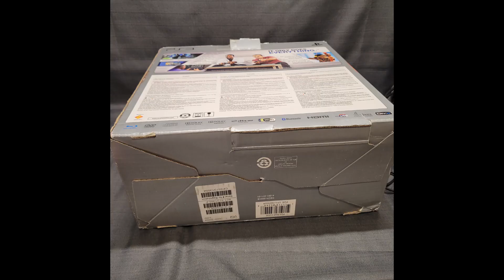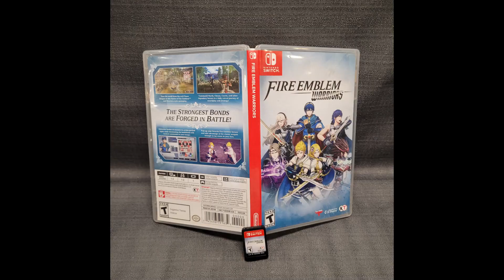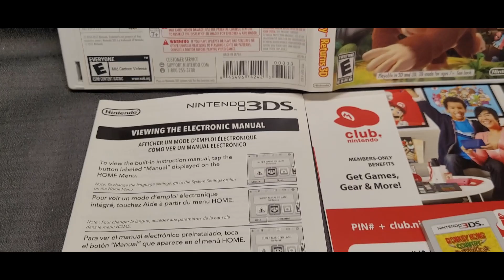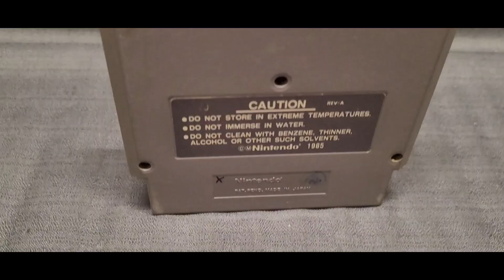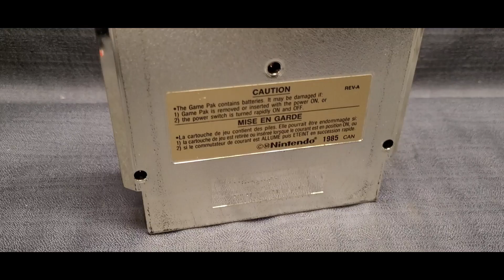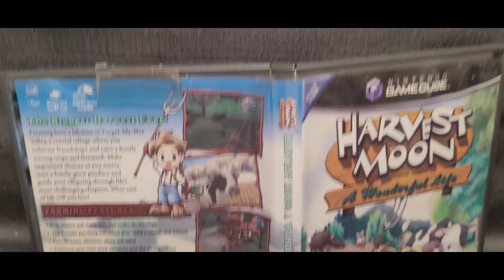Retro Video Game Auction Week Jan 8th 2024 Lineup.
Find more items like this here at
Ret Ro's Great Canadian Video Game Auctions

Vintage & retro video games from consoles like SNES, NES, Gamecube, 3ds, ds, Ps3, Xbox, Xbox 360, Xbox One, Ps4, PS2 PS1 and more